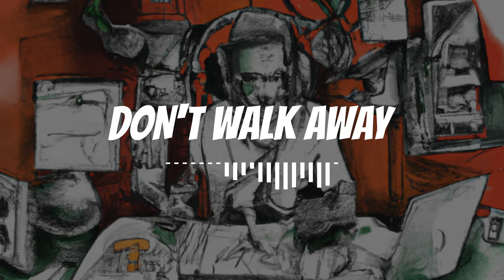DON'T WALK AWAY - Soulful Boom Bap Freestyle Beat - Kanye Type Beat - Prod: Chopinatra